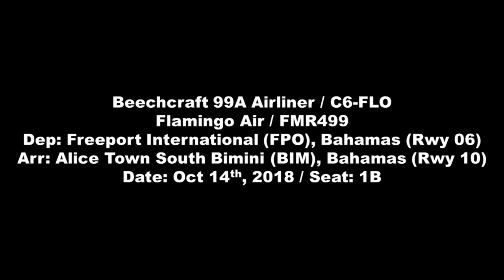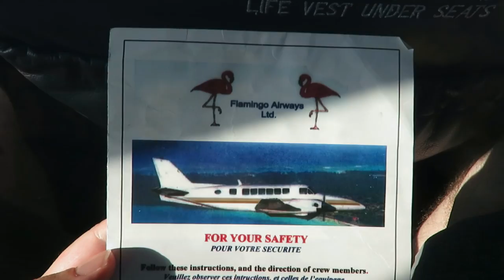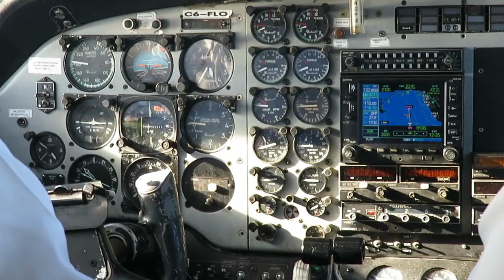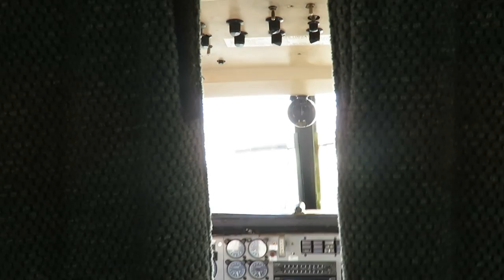Flamingo Air B99A Airliner - Flight from Freeport Int'l (FPO) to South Bimini (BIM), Bahamas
Beechcraft 99A Airliner / C6-FLO
Flamingo Air / FMR499
Dep: Freeport Grand Bahama International (FPO), Bahamas (Rwy 06)
Arr: Alice Town South Bimini (BIM), Bahamas (Rwy 10)
Date: Oct 14th, 2018 / Seat: 1B
Flamingo Air’s B99A Airlines in action between Freeport (FPO) and South Bimini (BIM). A lucky and nerve wrecking catch, our third and final try for the B99 and about to go wrong again as passengers were boarding the Cessna 402. However something broke during engine startup, so the pilots walked over to the Beechcraft and fired it up for the first rotation in the morning. Luckily the Cessna wasn’t fixed and our subsequent Bimini rotation was also on the B99. Aircraft types in the Bahamas are quite random as we learned, glad we catched it eventually.